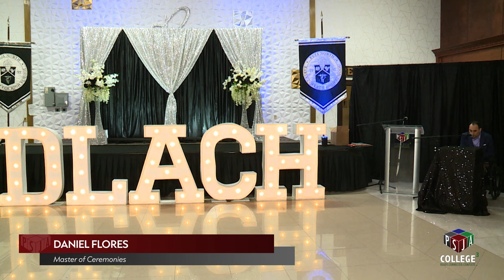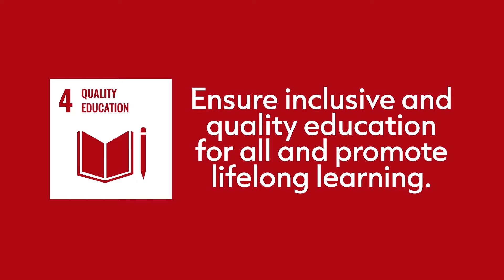PSJA North ECHS 2024 DLACH Banquet